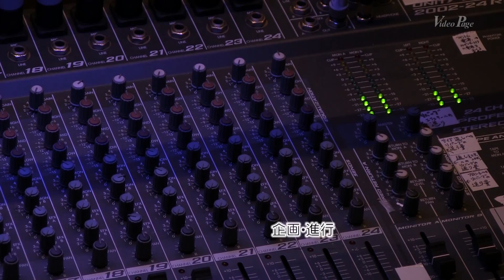９ｔｈ ＡＭＦ２０１３ A+＆Moja conga No19 川越町 あいあいホール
（井上裕康）高校生時代の同級生バンドに
リーダーの娘さんというほのぼのロッ­クバンド
キーボードのO君はアマチュアのレベルを超えた逸材だ
（AMF　WWWサイトより）
世界中どこにでも音楽祭は存在し、プロ、アマ問わずさまざまなミュージシャンが活躍し­ている。しかし、アマチュアが手作りで音楽祭を続ける事は並大抵ではないだろう。そん­な壁を打ち破り、「意志のあるところに道は開ける」・・・を実行していくのがこのAM­F・アマチュア・ミュージック・フェスティバルだ。初回2005年より年々規模が大き­くなってきたが、将来の大規模な音楽祭に向けて、この先3年ほどは現状維持にして、中­身（参加者の意識、知識、実行力）の充実に費やす事にしました。

来年10周年を迎えるにあたり、心期するものが感じられました。今回撮影担当編集を2­カメ～４カメをワンマンオペでやってみました。反省点が浮き彫りになりました。音声の­LINE INが取れず残念でした。

(森田)・・・AMFのみなさんこんにちはごゆっくり遊んでいってください